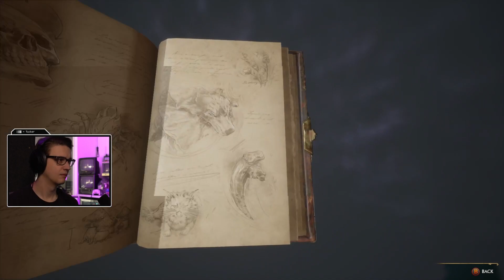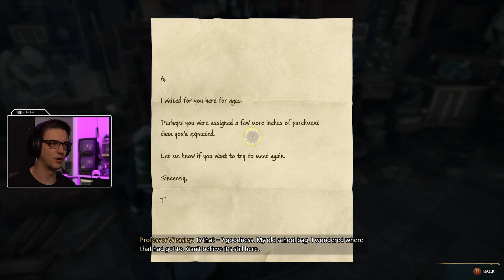BROOM WRANGLER - HOGWARTS: LEGACY (05)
FLYING AINT EASY